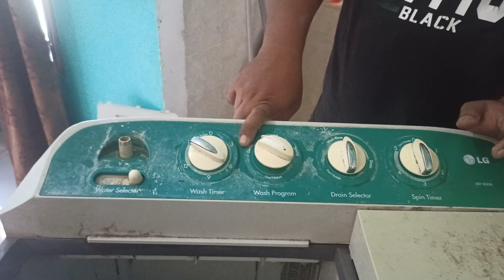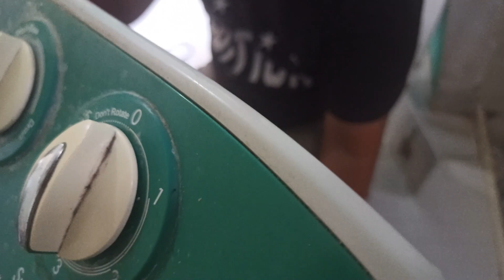Cara Ganti Timer Mesin Cuci yang Rusak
Berikut ini Tutorial Cara Menggati Timer Mesin Cuci yang sudah rusak, secara mandiri